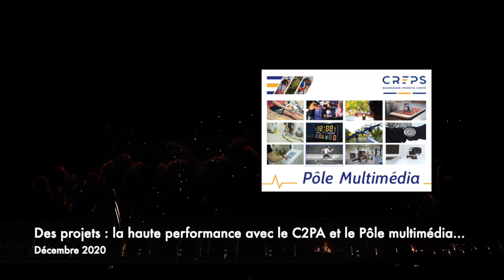Carte de voeux CREPS 2021